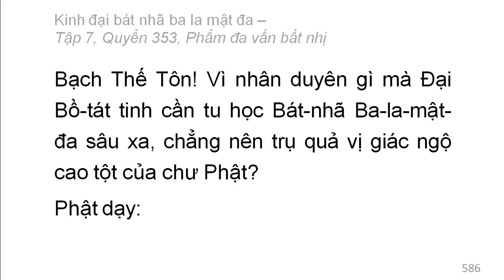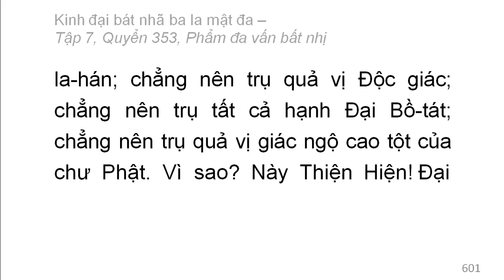Quyển 353: Kinh đại bát nhã ba la mật đa - Phẩm đa vấn bất nhị (rất hay) (353/600) (12)